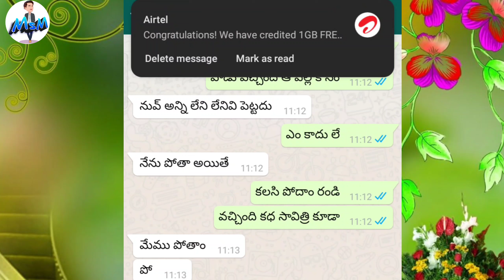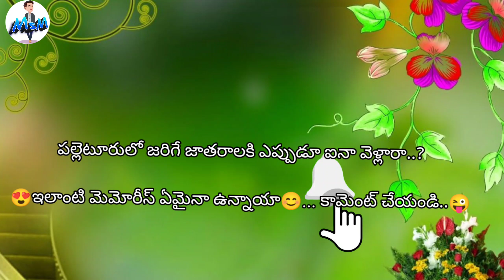Jathara ki veldham ra | Village lovers romantic chattung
Mana Channel loni Stories and  previous videos chudandi meeku definite ga nachuthay.. Okkasari Chusthe memu vadhu anna meere chustharu antha baaguntay😜😍 kavali ante meere choosi cheppandi.😊

Your Queries Covered :- (Ignore)

text lovers
text lovers senior junior
text lovers chatting with voice
text lovers with voice
Telugu chatting videos
Telugu chats
Lovers Chats
Chats in telugu
Bf gf chatting
Lovers Chatting
Lovers cute Chatting
Bf gf Emotional chats
Chatting Videos
Whatsapp chat
Funny chatting